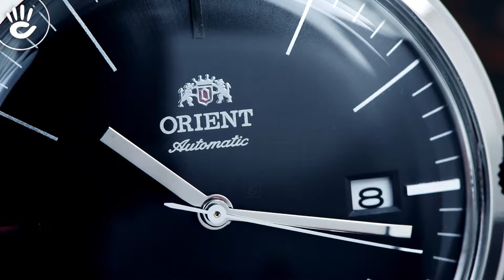Đồng hồ Orient #34 | Review đồng hồ Orient FAC0000DB0 dây da đen đầy nam tính đầy lịch lãm cho nam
Phong cách thời trang mà phái mạnh theo đuổi không giống với phụ nữ là phải nhiều chi tiết cầu kỳ như trang sức. Tuy nhiên phong cách thời trang mà Orient FAC0000DB0 lại phù hợp với rất nhiều mẫu người đàn ông chững chạc.

Màu Đen Và Orient FAC0000DB0 Sang Trọng Hài Hòa Đơn Giản

--- Màu đen và thế mạnh dành cho đàn ông. Không phải chỉ có đàn ông/ phái mạnh hợp với đồng hồ màu đen mà dường như màu đen sinh ra là để bộc lộ cá tính ngầu, sự đặc biệt và mạnh mẽ. màu đen còn hay được gọi là màu vô tính, ko sắc, chỉ một bảng màu đen bao trùm. Tuy nhiên ở Orient FAC0000DB0 màu đen còn xuất hiện đến 90% thiết kế, điều đó là cho đồng hồ trông cực kỳ ngầu.

♦ Dây da của Orient FAC0000DB0 màu đen thoạt nhìn là thấy ngay sự nam tính, đơn giản. Tuy nhiên nhìn kỹ màu đen của dây da còn có ý nghĩa là đem lại sự trẻ trung, ngầu nhưng không bị dừ như màu dây da nâu. Orient FAC0000DB0 có màu đen dây da hiện đại vì bề mặt của nó trơn láng, không hề có hoa văn hay tí họa tiết cách điệu nào.

♦ Sự đẹp mắt của thiết kế này còn nằm ở sự tinh tế khi thể hiện phong cách đơn giản bao trùm toàn bộ. Không phải chỉ đơn giản ở 1 – 2 chi tiết màu tổng thể từ dây đeo tay, khung niềng và mặt số mọi thứ đều được đơn giản hóa, sử dụng tông trơn, không màu mè cách điệu.

♦ Tinh tế hơn khi ta nhìn thấy ở Orient FAC0000DB0 một độ mỏng vô cùng thời trang. Độ mỏng đến từ dây da và mặt số làm cho tổng thể khi đeo lên tay cực kỳ thanh thoát, sang trọng. Đẳng cấp hơn khi bạn hiểu rằng, để gia công một chiếc dây da hay một khung niềng kim loại sao cho thật mỏng đòi hỏi sự công phu và kỹ thuật cao trong gia công.

♦ Tuy mặt số của Orient FAC0000DB0 cực kỳ đơn giản nhưng bạn nên biết đó là một mặt số lòi với đường cong nhô nhẹ của nền số. và cộng thêm kỹ thuật gia công chiếc kính mặt số trồi lên như thấu kính hội tụ, điều này làm cho mặt số bên dưới như phóng to ra hơn và gần với tấm kính hơn.

♦ Tuy nhìn tổng thể mọi thứ của Orient FAC0000DB0 đều gọn gàng, đơn giản tinh tế nhưng thật sự Orient FAC0000DB0 chứa đựng một bộ máy automatic vô cùng nghệ thuật và tinh tế. Đồng hồ trông đẳng cấp và được lòng phái mạnh hơn nhờ việc có bộ máy automatic này.

Thể Hiện Thông Số Khác Về Orient FAC0000DB0

Thương Hiệu: Orient
Số Hiệu Sản Phẩm: FAC0000DB0
Xuất Xứ: Nhật Bản
Giới Tính: Nam
Kính: Mineral Crystal (Kính Cứng)
Máy: Automatic (Tự Động)
Bảo Hành Quốc Tế: 1 Năm
Bảo Hành Tại Hải Triều: 5 Năm
Đường Kính Mặt Số: 40 mm
Bề Dày Mặt Số: 12 mm
Niềng: Thép Không Gỉ
Dây Đeo: Dây Da Chính Hãng
Màu Mặt Số: Đen
Chống Nước: 3 ATM
Chức Năng: Lịch Ngày

✦ Orient là đồng hồ Nhật Bản nổi tiếng với những mẫu đồng hồ automatic chất lượng mà giá rất phải chăng. Orient được đỡ đầu bằng thương hiệu vô cùng danh tiếng và lâu đời khác là Seiko. Seiko là công ty đồng hồ làm chủ cho thương hiệu Orient hiện nay.

✦ Tại đồng hồ Hải Triều – nơi cam kết bán hàng chính hãng 100% sẽ tạo cho bạn một nơi tin tưởng có thể mua đồng hồ chính hãng tại Việt Nam. Được bảo hành và hưởng những chế độ ưu đãi thật sự.

♪ Hotline tư vấn bán hàng: 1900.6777